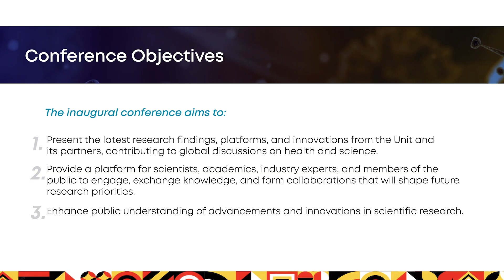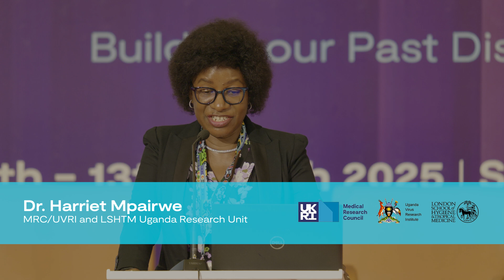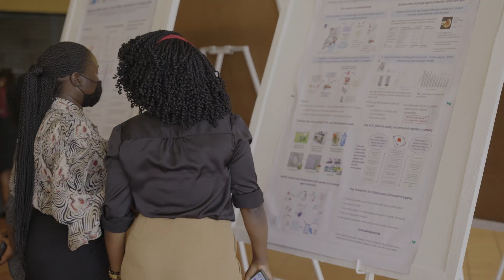Inaugural MRC/UVRI & LSHTM Uganda Research Unit and UVRI Research Dissemination Conference 2025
View highlights from the Inaugural MRC/UVRI & LSHTM Uganda Research Unit and UVRI Research Dissemination Conference  2025